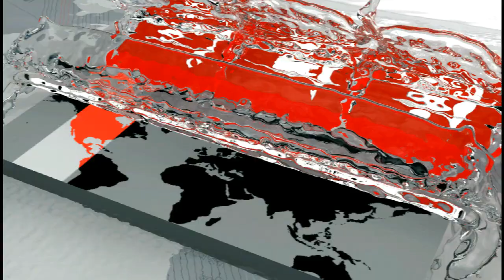চুড়িহাট্টার ঘটনায় নিহত ৩ জনের পরিচয় এখনো শনাক্ত করা যায়নি | Somoy TV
চুড়িহাট্টার ঘটনায় নিহত ৩ জনের পরিচয় এখনো শনাক্ত করা যায়নি